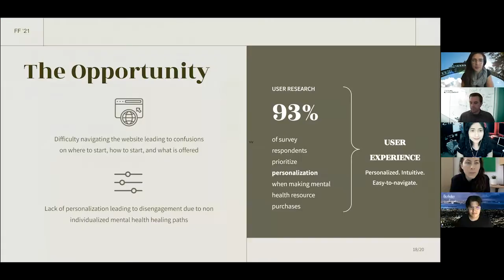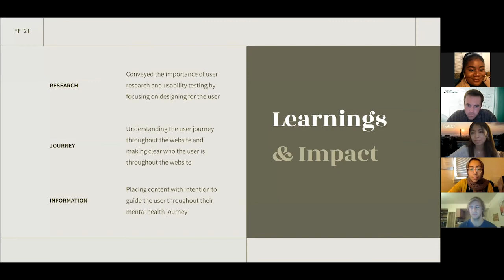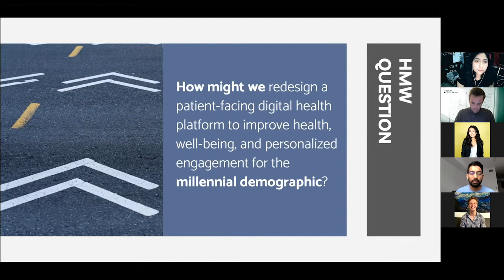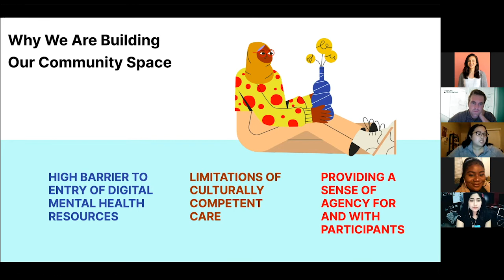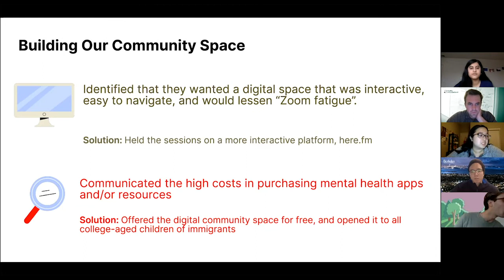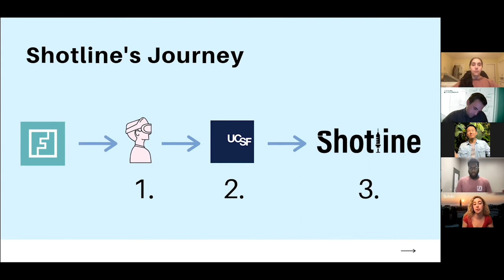Fung Fellowship Honors Spring 2021 Showcase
The Fung Fellowship presents the honors cohort's Spring Showcase.